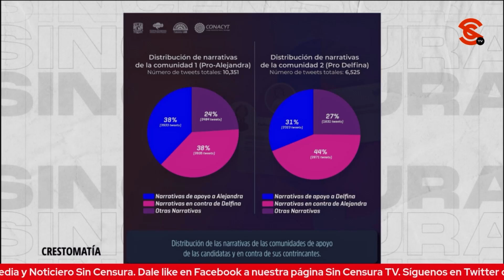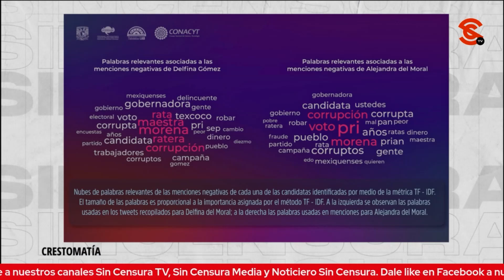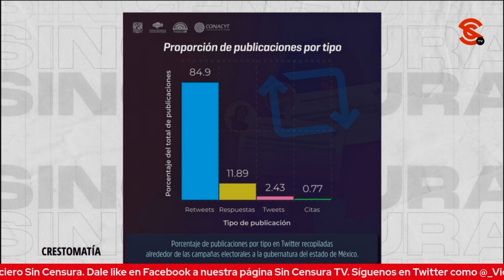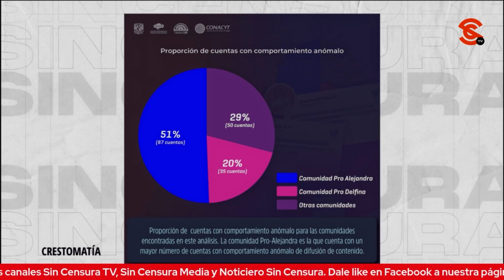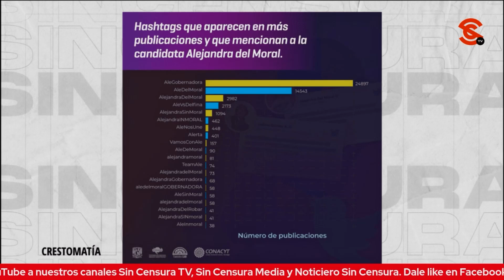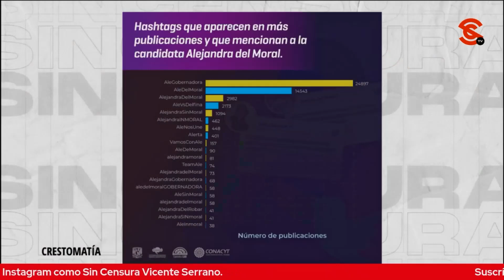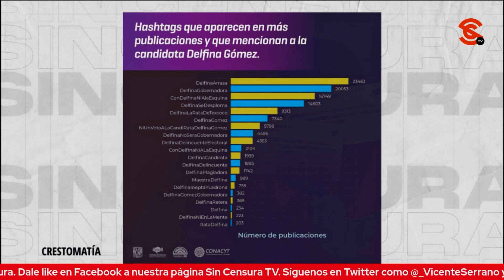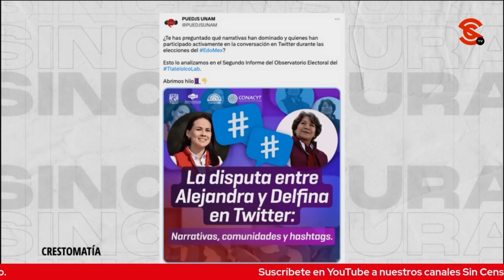GUERRA DIGITAL POR EL EDOMEX: DELFINA MUY CERCANA A LA GENTE A DIFERENCIA DE ALEJANDRA DEL MORAL